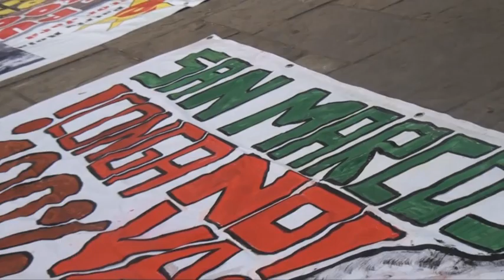Marcha del Agua 2012 - Comite Pocoflo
¡GRAN MARCHA NACIONAL POR EL AGUA!
¡CONGA NO VA!